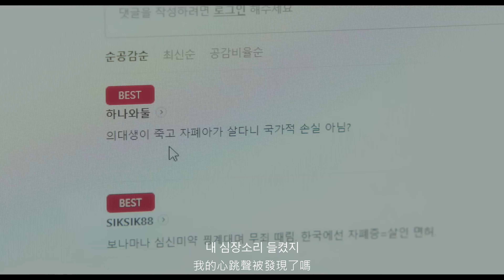【MV韓繁中字】Suzy(수지) - Inevitable(안하기가 쉽지 않아요)_이상한 변호사 우영우 OST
☑中字：雞蛋的泡菜驛站
☑非商業利益
☑如有侵權或錯誤請告知
☑如需轉載請註明出處